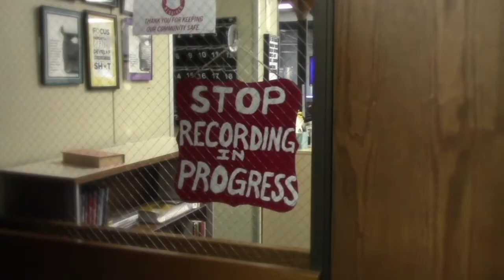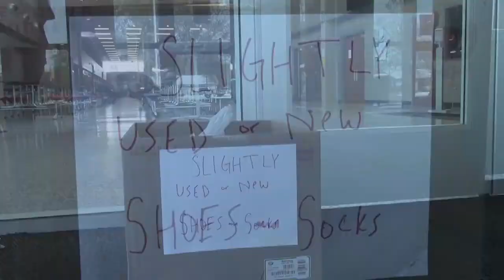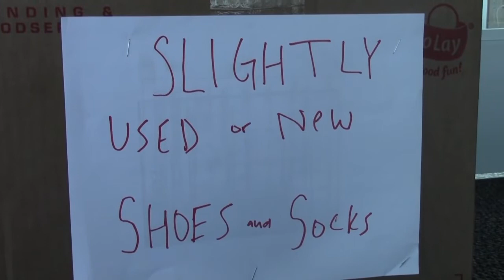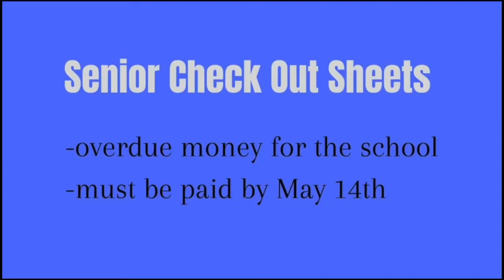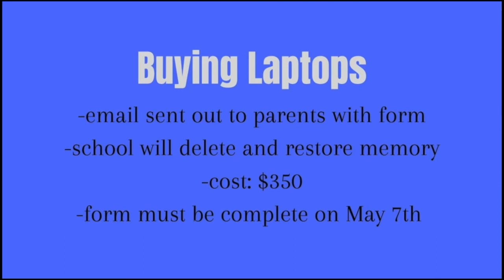5-4- 2021 SVTV Tuesday Report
Stories: Ali Reed
Anchors: Alex Chapas and Terra McNutt
Editor: